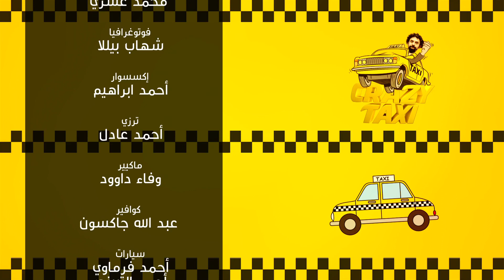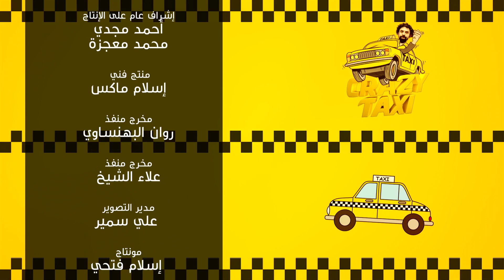كريزي تاكس - الحلقة السابعة والعشرون (27) - يخلق من الشبه40 Crazy Taxi HD Ep (27)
تقديم الفنان الشاب إبراهيم_السمان، وتعتمد فكرته على اصطحاب الأخير للزبائن بـ«التاكسى» الخاص به، فى
شوارع القاهرة والجيزة، ليصنع فيهم المقالب طوال الطريق، حيث يُقدم 30 شخصية مُختلفة على مدار شهر رمضان .
لمشاهدة جميع حلقات برنامج كريزي تاكسي -Crazy Taxi
 وكانت الشخصيات على التي جسدها الفنان ابراهيم السلمان  في برنامج كريزي تاكسي
في حلقات البرنامج
1:  الخليجس
2:  المدمن
3: الاسرائيلي
4 :  مثلي الجنس (الشاذ)
5:  حلقة الدكتور
6: حلقة العجوز
7: الكلب روي
8: حرامي العيال
9: الفنان
10: مراة السواق
11:الصعيدي
12: مدرس  وبيدي درس خصوصي
13:مرض الكلاب
14: الجربان
15: النبطشي
16 : الشبح
17: خطيبتي
18 : في شخصية واحد في التواهان
19: جدو لطيف
20: مندوب مبيعات
21: بيقابل اختي
22:الخاطبة
23: التوائم
24: اخو البنات
25 : المجذوب
26: المتحرش
27: يخلق من الشبه
28: دكتور تحليل
29:
30: الخاطف المحترف